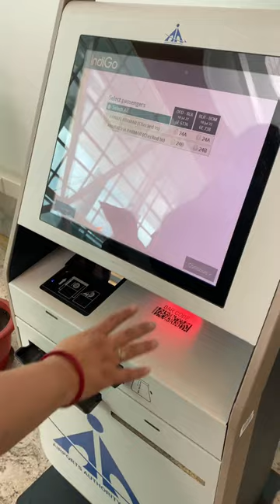How to Get your Boarding pass🤘🏻